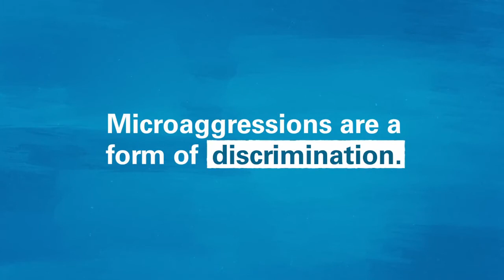What are microaggressions? - janeiro 2021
Microaggressions are things we say or do – even if we don’t mean to – that send negative and hurtful messages to people because of race, gender, class or other factors.

Canal Center for Prevention MN